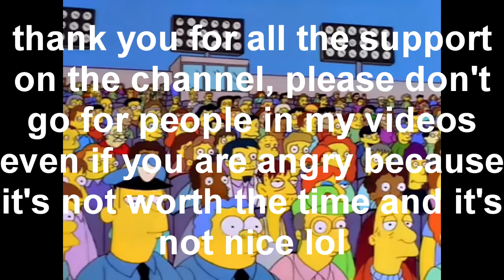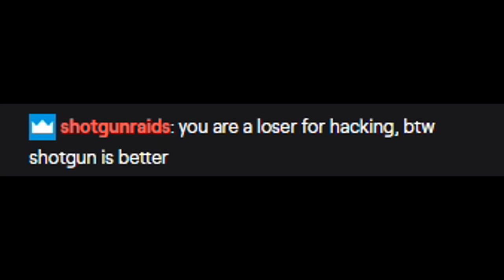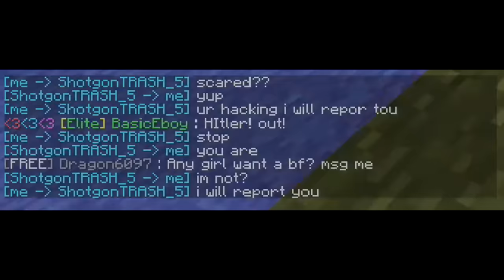I caught this Twitch streamer HACKING AGAIN on my Minecraft server LIVE..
👍 "LIKE" FOR MINECRAFT STREAMER TROLLING CURSED UHC
► SUB FOR MINECRAFT TROLLING MINECRAFT BUT HACKING